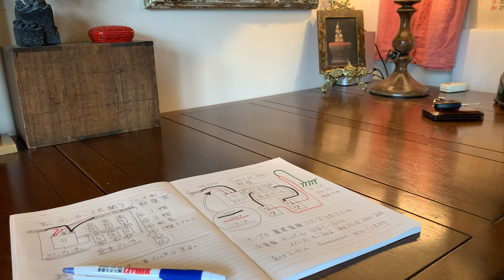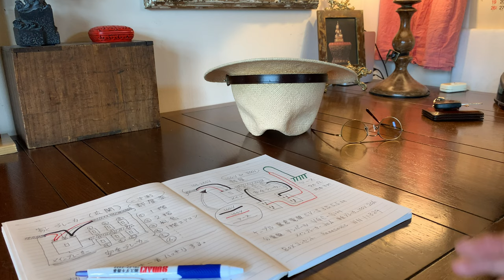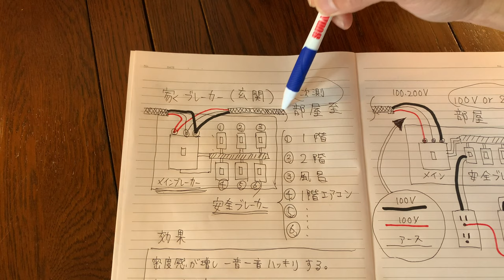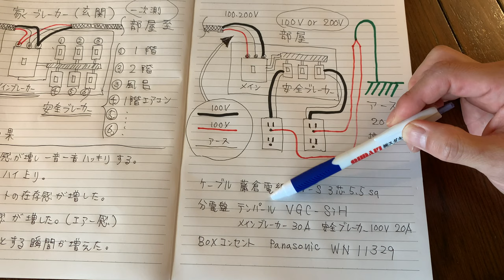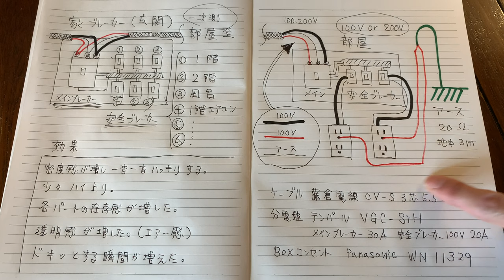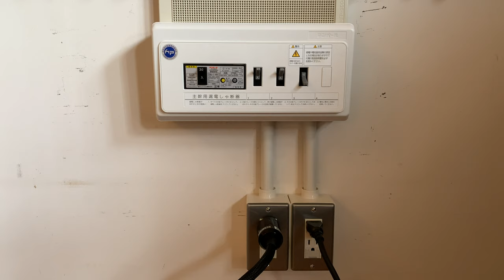オーディオルーム⚡️専用電源工事の紹介 ①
今迄、私の部屋の壁コンセントは分電盤内の後方でしたし、他の部屋と共用でしたのでドライヤー、照明器具などの家電が発するノイズが沢山混入していました。（特に蛍光灯）
今回のオーディオ専用工事では生活電源に入る前のメインブレーカー（一次側）から単独でオーディオ・ルームに引き込みました。あくまでノイズ対策としての工事となります。